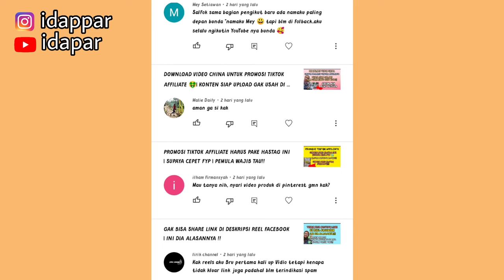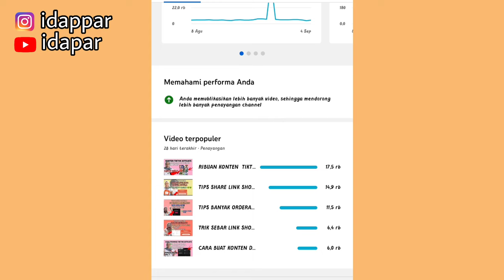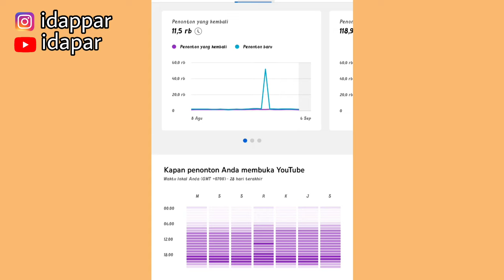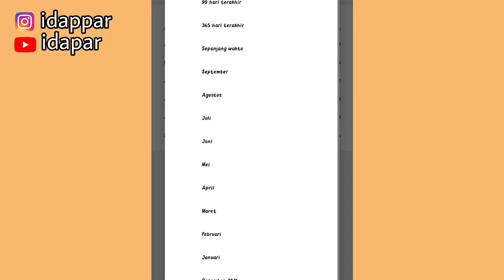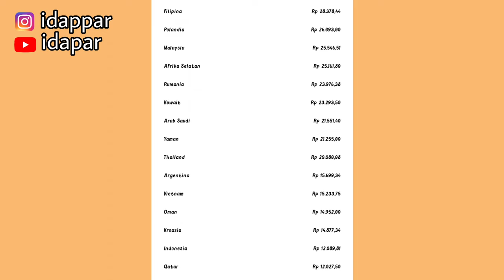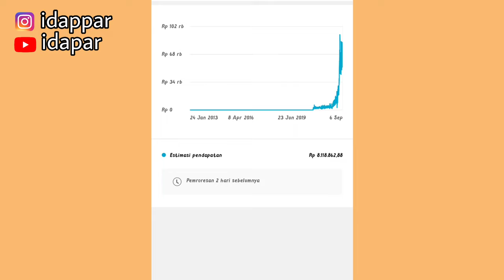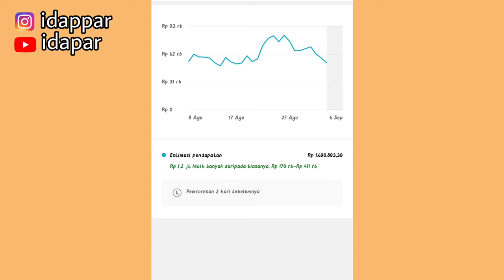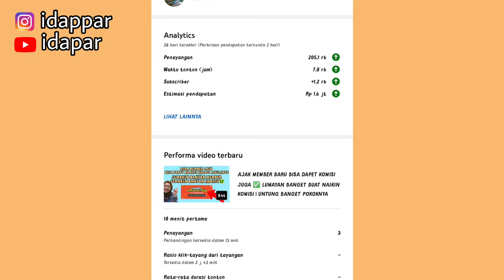GAJIAN LAGI HASIL NGONTEN DIBULAN INI ✅ CUAN ONLINE 🤑